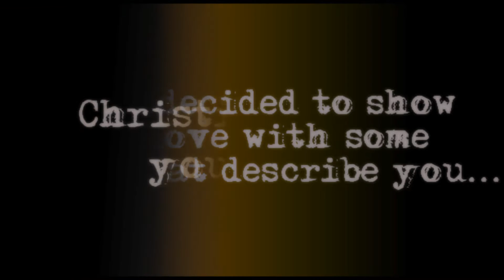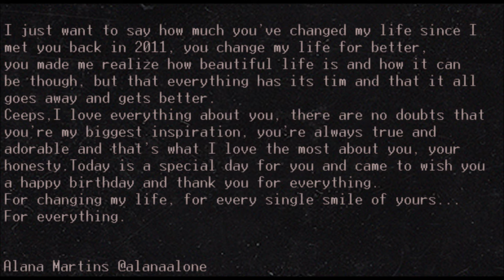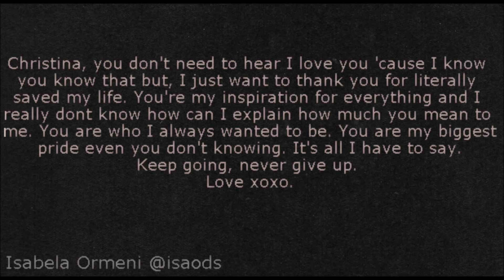Happy Birthday Christina Perri from Brazil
Christina we love you!
This video shows a little of our love for you on this special day 08/19/86, the day that you were born.
This video was edited by @letshavedinner_ (me)
Me + @tbaghobbit+ @isaods moderate their official website here in Brazil, and we hope you come here soon.
We love CP.